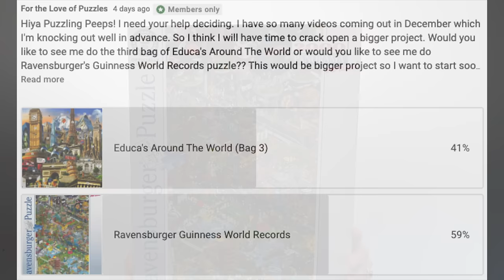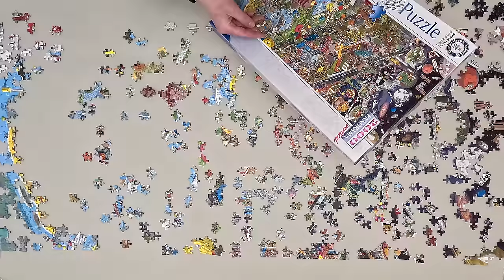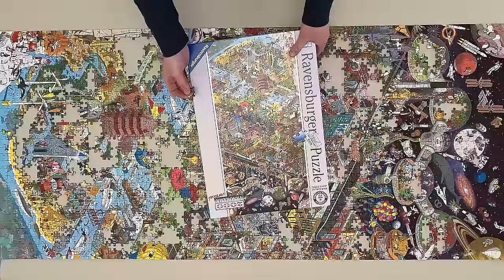GUINNESS WORLD RECORDS Jigsaw Puzzle from Ravensburger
Kia ora from New Zealand! I'm Donnalouise - a puzzled puzzler puzzling puzzles who wants to know why there is a monkey sitting on a bench...?? I'm so excited to crack open and get to building this amazing collaboration between Ravensburger and the Guinness World Records. How long do you think it'll take me to complete and what records will I discover along the way?! Enjoy!!

Get your tickets for the 2024 World Jigsaw Puzzle Championship (@worldjigsawpuzzlefederation)

Brand: Ravensburger
Series: Panorama Vertical
Title: Guinness World Records
Artist: Rod Hunt (@rodhuntdraws)
Pieces: 2,000